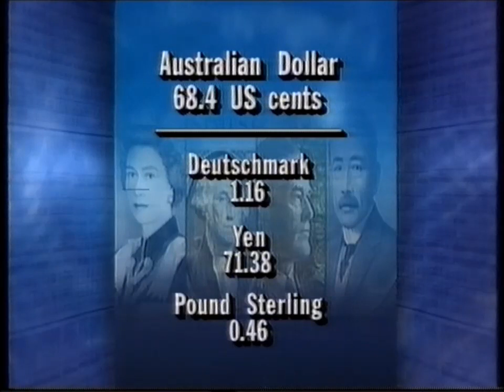Nightline With Jim Waley (1993)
Originally recorded from GTV9 in 1993.

Source: VHS tape
Format: PAL
Mode: SP